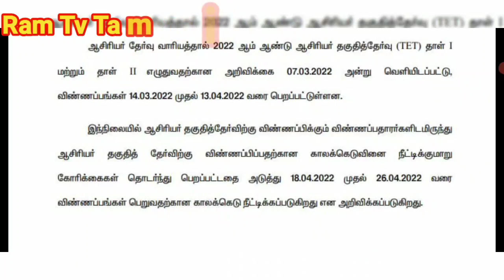PG TRB LATEST BREAKING NEWS IN TAMIL//2022//RAM TV TAMIL